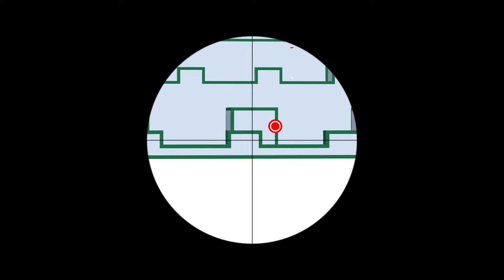AIM hero - что это такое? Секреты от Pro игроков!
А ты ещё не научился стрелять как профи в шутерах? Этот тренажёр тебе поможет поднять скорость реакции в небеса!
Попробуй сам, если не веришь )))